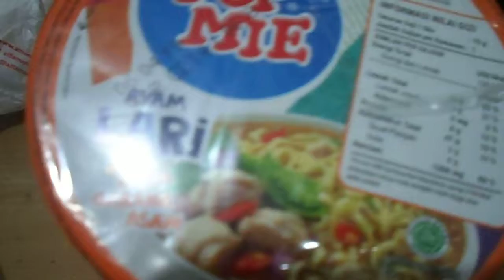Unboxing Dan Review: Pop Mie Rasa Ayam Garang Asam, Spesial Asian Games.